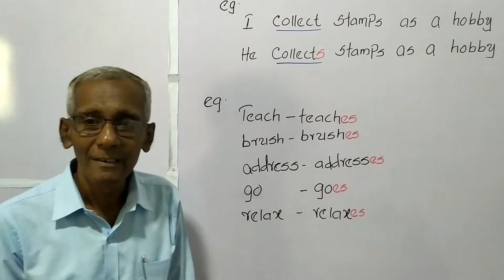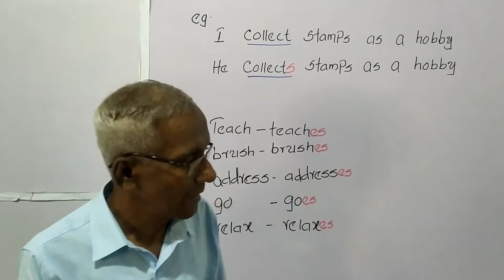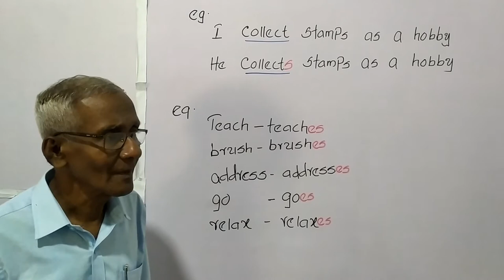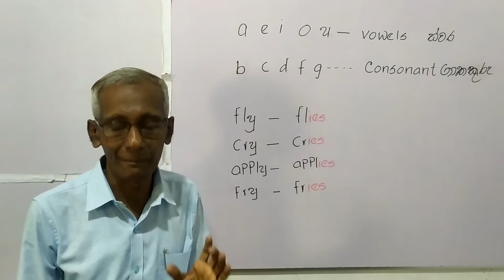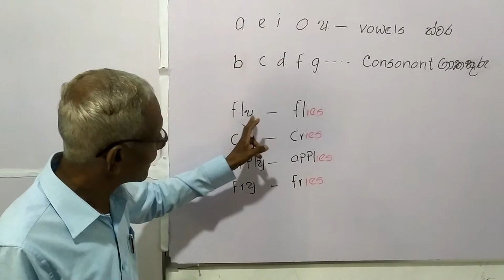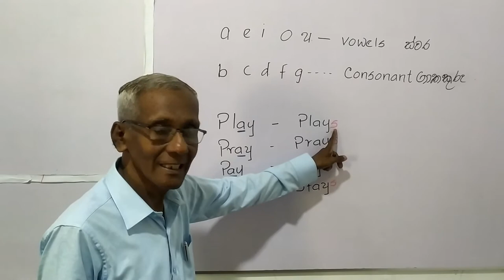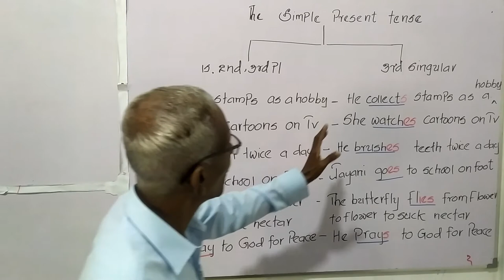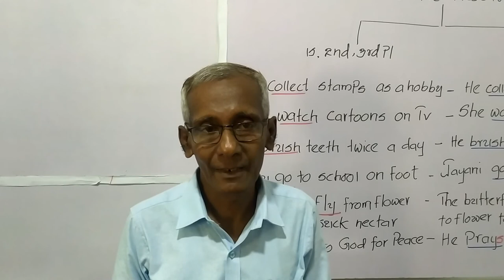simple present |3rd person singular subjects |Episode 5| D.R. Sepala